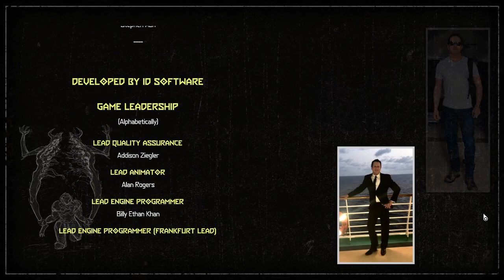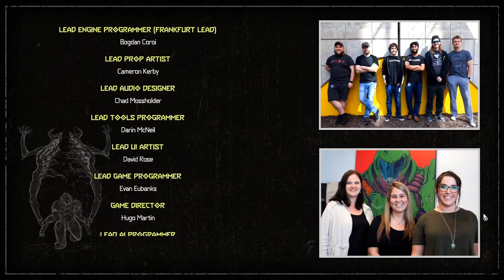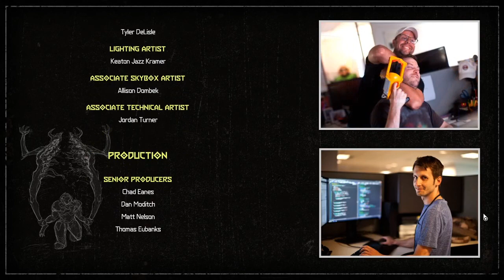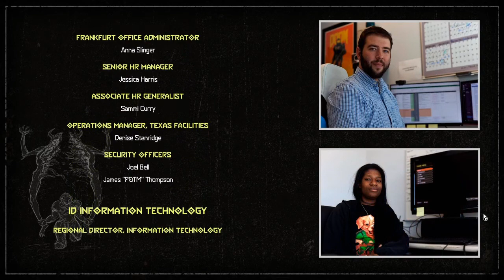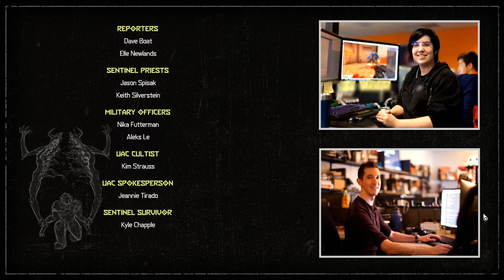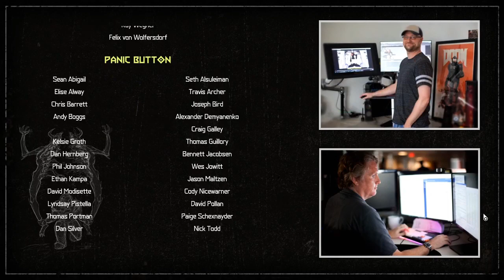DOOM Eternal - Doom Slayer vs El Ícono del Pecado | Gameplay Español (FINAL)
¡Por fin! llegamos al final de una segunda guía en este canal. Agradecido con quienes la siguieron junto conmigo. Ya nos veremos con otros gameplays más adelante.